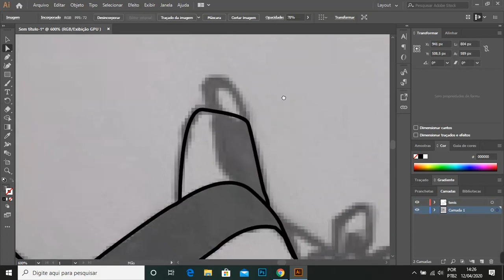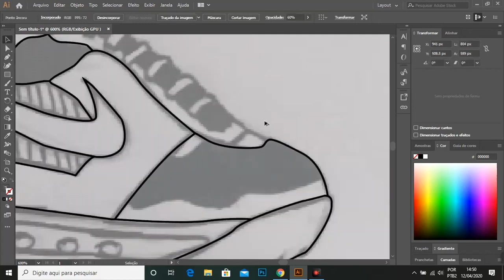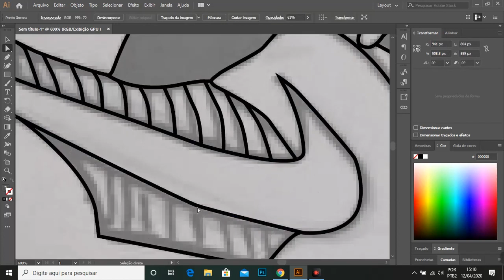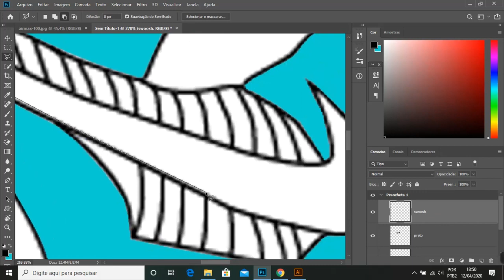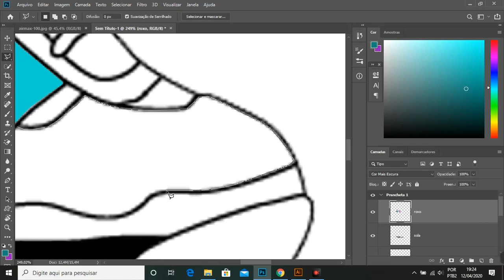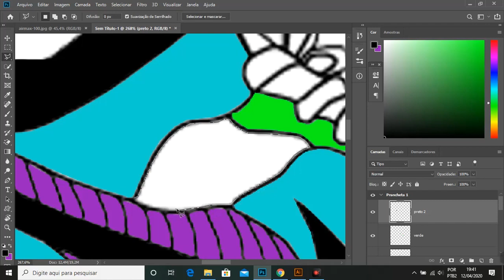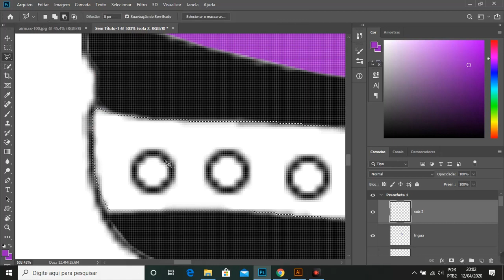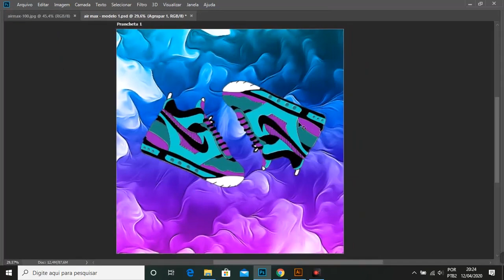CRIANDO UM TÊNIS DO ZERO! - Photoshop e Illustrator - DRAWING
Dessa vez eu decidi criar meu proprio Air max baseado em outros tênis que eu ja tinha aqui!
Deem ideias do que eu posso fazer no proximo =D
Softwares usados: Adobe Photoshop CC 2019  -  Adobe Illustrator CC 2019